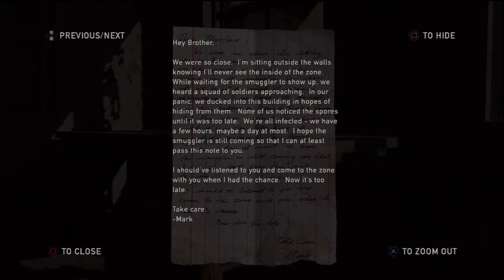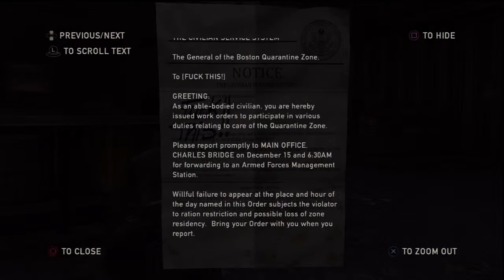Ryan Plays - The Last of Us EP . 3 "Beyond the Wall"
Where the others at
And follow each of us on twitter for a banana and a lime